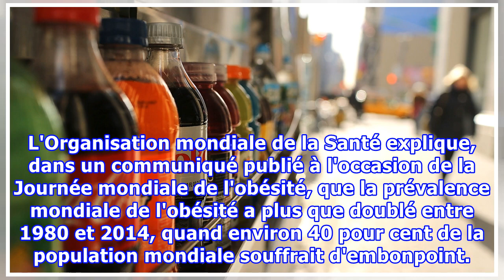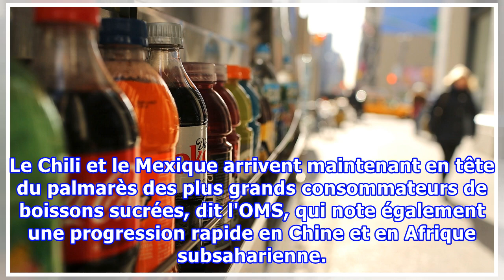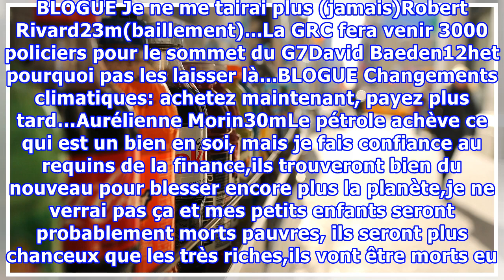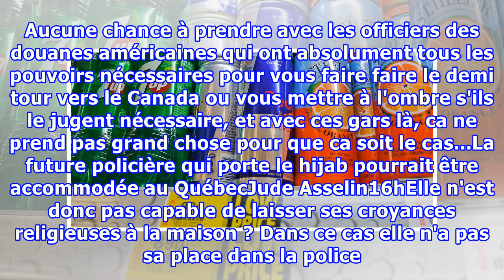L'OMS demande d'augmenter les taxes sur les boissons sucrées (VIDÉO)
X Les gouvernements devraient utiliser leurs politiques fiscales pour gonfler le prix des boissons sucrées comme les boissons gazeuses, les boissons énergétiques et même les jus de fruits à 100 pour cent afin de combattre l'obésité, le diabète et la carie dentaire, selon l'agence onusienne de la san...